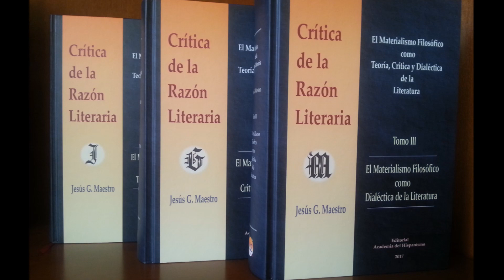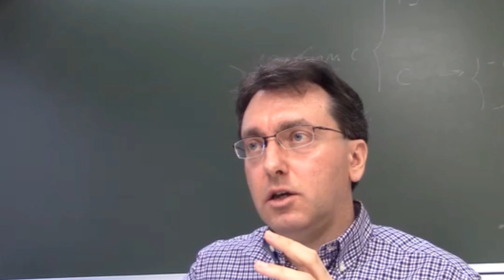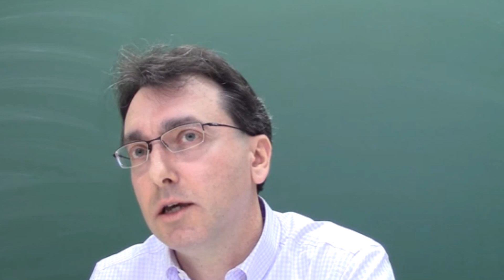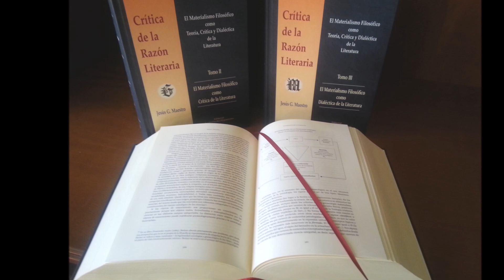Un método para interpretar el origen de la literatura